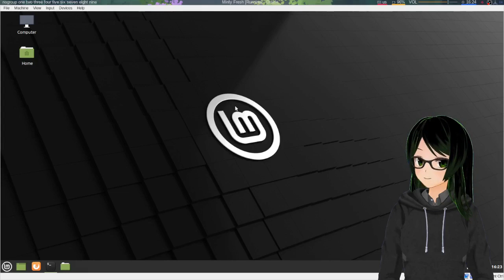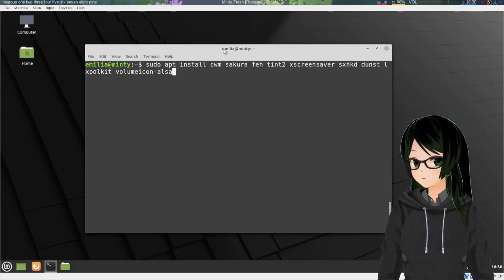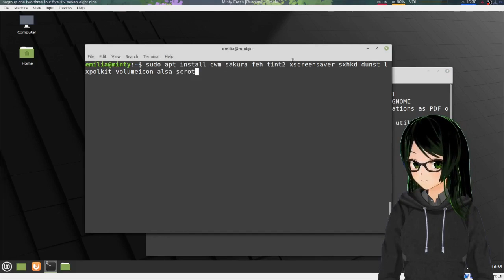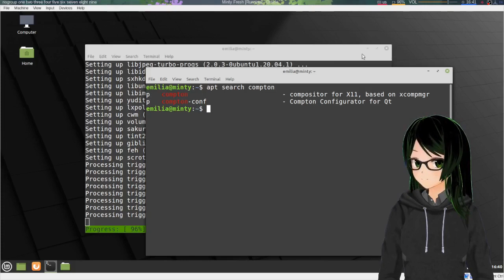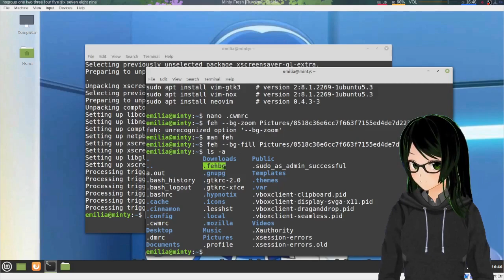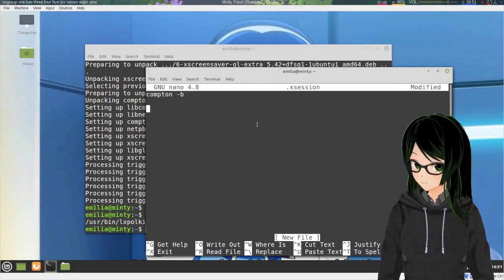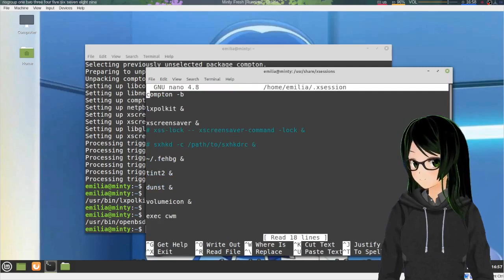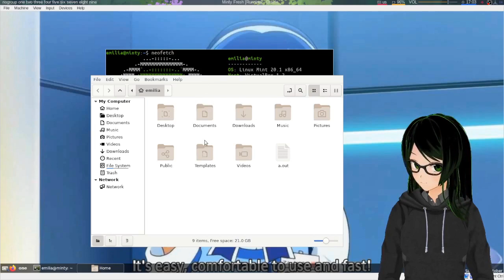How to Switch to a Window Manager Setup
Local anime girl installs cwm and rambles about software

Timestamps:
00:00 Intro
00:46 Typing the package list
01:55 Rambling about window managers
04:52 Rambling about terminals
05:29 Rambling about wallpaper setters
06:17 Rambling about panels
07:03 Rambling about screen lockers
08:00 Rambling about sxhkd and hotkeys in general
09:00 Rambling about notification daemons
09:38 Rambling about polkit agents
10:39 Rambling about volumeicon
11:16 Remembering screenshot tools exist
12:32 Package list again
13:03 Rambling about other types of sotware
13:14 Rambling about backlight setters
13:54 Rambling about app launchers
15:34 Rambling about system trays
16:04 Rambling about compositors
17:07 Installing compton and xscreensaver extras
18:00 Acknowledging I may still have forgotten stuff
18:28 Initial config18:50 ~/.cwmrc (cwm-specific)
21:04 Setting background with the wrong feh command
21:49 Actually setting background with feh
22:40 ~/.xinitrc, ~/.xsession, or wm autostart script
26:52 Software rec in the middle of startup script
29:42 One more software rec in the middle of startup script
32:09 /usr/share/xsessions/default-xsession.desktop
35:59 Signing in to this window manager
36:58 Exploring CWM a bit
38:18 Final rambling

After I upload this, I plan on trying to replace udev. Depending on how that goes, an upcoming video may be how to do that, how to fix an unbootable Gentoo install, or how to reinstall Gentoo.